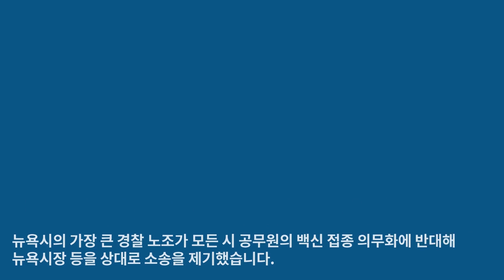미 FDA, 5~11세 화이자 백신 권고...뉴욕 경찰노조 백신 의무화 반발 소송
오늘의 미국 뉴스를 한눈에...[아메리카 나우] 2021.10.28

미 FDA, 5~11세 화이자 백신 권고

미 식품의약국(FDA) 자문기구가 5~11세 어린이에 대해 화이자 코로나 백신 접종을 권고하는 결정을 내렸습니다.

자문위는 기권 한 명을 제외하고 17 대 0 만장일치로 백신 긴급 사용을 권고했는데, 백신이 주는 이익이 잠재적인 위험을 능가한다고 판단했습니다.

화이자는 앞서 5∼11세 어린이가 성인 투약량의 3분의 1을 3주 간격으로 두 차례 접종하는 방식의 긴급 사용을 신청했고, 자문위도 같은 내용을 승인했습니다.

보건 당국은 이르면 다음 주에 5~11세 대상 접종을 시작할 수 있을 것으로 전망하고 있습니다.

뉴욕 경찰노조 백신 의무화 반발 소송

뉴욕시의 가장 큰 경찰 노조가 모든 시 공무원의 백신 접종 의무화에 반대해 뉴욕시장 등을 상대로 소송을 제기했습니다.

빌 더블라지오 뉴욕시장은 지난주 경찰과 소방관 등 16만 명의 시 공무원을 대상으로 코로나 백신 접종을 의무화하고, 백신을 맞지 않으면 무급 휴직 처리하겠다고 밝혔습니다.

백신 접종 의무화 반대 움직임은 다른 곳에서도 일고 있는데 시카고에선 시 정부와 경찰노조가 맞소송을 제기했고, 매사추세츠 경찰 노조는 최소 150명의 경찰이 백신 접종 의무화로 인해 사임했다고 밝혔습니다.

매케인 전 의원 부인 FAO 대사 인준

미 상원이 고 존 매케인 전 상원의원의 부인인 신디 매케인 유엔 식량농업기구(FAO) 대사 지명자와 제프 플레이크 터키 주재 대사 지명자에 대한 인준안을 통과시켰습니다.

두 지명자는 애리조나 출신이며 공화당 내 대표적 '반트럼프' 인사라는 공통점이 있는데, 지난해 대선에서 당 내 비난에도 불구하고 조 바이든 민주당 후보를 지지했었습니다.